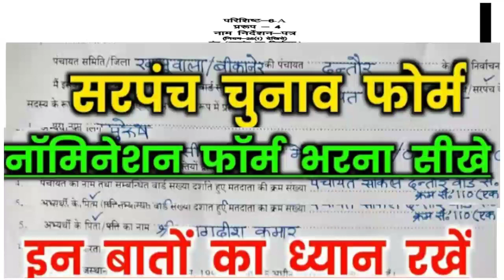सरपंच चुनाव फॉर्म! नॉमिनेशन फॉर्म भरना सीखे ! इन बातों का ध्यान रखें!! By Kanoon ki Awaaz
सरपंच चुनाव फॉर्म! नॉमिनेशन फॉर्म भरना सीखे ! इन बातों का ध्यान रखें!! form mein kya kya Jankari banna hai

⇨ Title :- सरपंच चुनाव फॉर्म! नॉमिनेशन फॉर्म भरना सीखे ! इन बातों का ध्यान रखें!!